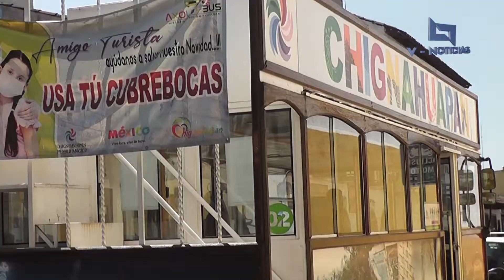¿De qué forma se mide la economía entre los habitantes de Chignahuapan?